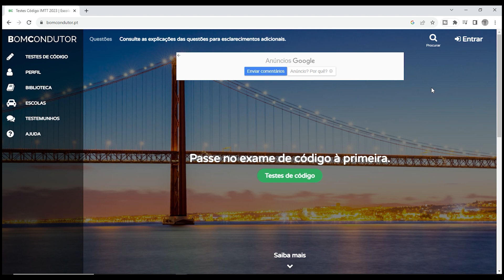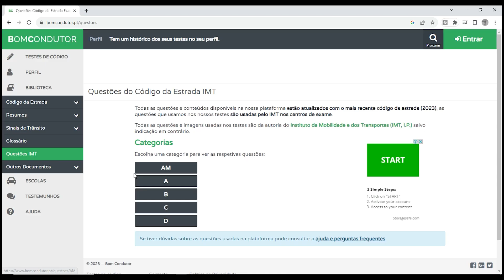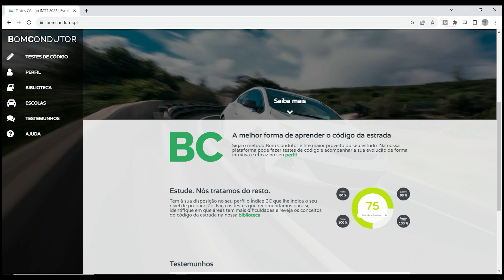COMO SER APROVADO EXAME CAMINHÃO | CAT. C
Opa. Então, vamos falar rapidamente de uma ferramenta muito útil e eficaz para ajudar você a passar no EXAME DE CAMINHÃO (cat. C), aqui em Portugal. Tá curioso?
"Vem vê comé!"